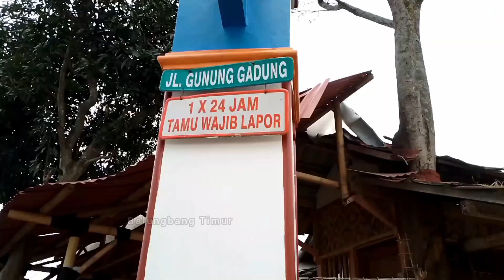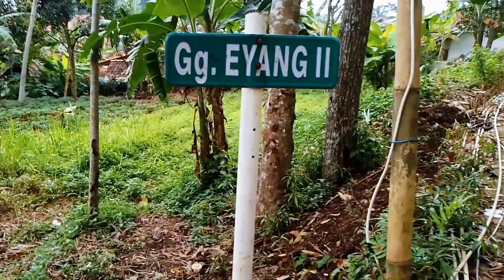Cinematic Panorama Desa Sukajaya Yang Menggoda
Chinematik Panorama Desa Sukajaya Yang Menggoda desa Sukajaya Sumedang Selatan Jawa Barat adalah sebuah desa yang sangat indah panorama alamnya yang memanjakan mata sangat terkenal di Sumedang, udaranya yang sejuk bebas polusi jauh dari hiruk pikuk keramaian kota,0 dengan masyarakat nya yang sangat ramah (someah Hade kasemah) semakin menambah suasana yang nyaman dan bikin betah berlama-lama di Desa Sukajaya, Desa Sukajaya merupakan sebuah desa yang berada di wilayah Kecamatan Sumedang Selatan. Lokasinya berada di bagian tengah wilayah kecamatan dengan bentang wilayah memanjang dari sebelah selatan wilayah perkotaan Sumedang sampai ke selatan dan berbatasan dengan Kecamatan Cimanggung dan Kecamatan Pamulihan.

Berdasarkan sejarahnya, Desa Sukajaya merupakan sebuah desa pemekaran. Pada awalnya, wilayah Desa Sukajaya merupakan bagian dari wilayah Desa Margasuka yang mencakup juga wilayah Desa Margamekar. Sebelum pemekaran, wilayah Desa Margasuka mencakup kawasan yang sangat luas mencakup bagian tengah wilayah Kecamatan Sumedang selatan sampai ke ujung selatan. Pada tahun 1980, Desa Margasuka dimekarkan menjadi dua desa yaitu Desa Margamekar dan Desa Sukajaya. Pemekaran wilayah Desa Margasuka ini dilakukan berdasarkan pada Surat Keputusan Gubernur Kepala Daerah Tingkat I Jawa Barat tertanggal 2 Juni 1980 Nomor: 993/PM.122-Pem/Sk.1980 tentang Persetujuan dan Pengesahan Pemekaran/Pemecahan Desa di Kabupaten Daerah Tingkat II Sumedang. Surat Keputusan ini disusul dengan Surat Keputusan Bupati Kepala Daerah Tingkat II Sumedang Nomor: 27/Op.440-Pem/Sk/1981 tertanggal 31 Januari 1981 tentang Penunjukan/Pengangkatan Kepala Desa secara Definitif dan Pjs. Kepala Desa serta Pamong Praja lainnya bagi Desa-desa yang Dimekarkan.

Paska pemekaran wilayah, Desa Sukajaya menjadi mewarisi atau menjadi penerus desa induk. Kepala Desa Margasuka yaitu N. Sobari menjadi pejabat Kepala Desa Sukajaya. Sementara wilayah Desa Sukajaya setelah pemekaran wilayah mencakup bagian barat dan utara bekas wilayah desa induk. didesa Sukajaya juga ada tempat wisata terkenal yaitu
Kampung TOGA Sumedang Sesuai namanya, TOGA kependekan dari Tamanan Obat Keluaga. Di sini pengunjung  bakal diajak mengenal berbagai tanaman obat dengan cara yang lebih menyenangkan. Tempat wisata di Sumedang ini berjarak kira-kira 2 km dari Sumedang Kota. Alamatnya Jl. Makam Cut Nyak Dien Gunung  Puyuh, Desa Sukajaya, Sumedang Selatan, Kabupaten Sumedang,  Jawa Barat. Di lokasi wisata ini bisa melakukan berbagai aktivitas seru. Mulai dari berenang, memancing, main paint ball, hiking, berkeliling dengan naik sepeda, mencoba arung jeram hingga mencoba gantole dan masih banyak  yang menarik lainnya. Tempat wisata ini juga menyediakan villa untuk yang berniat bermalam. Biaya masuknya gratis. Namun ada biaya parkir dan biaya tambahan  yang terjangkau. BTS (BalungbangTimurSumedang)
Desa Sukajaya, Kampung Toga, Benteng Belanda, Paralayang, Kampung jawa barat, Hiking,
wisata sumedang kampung toga, wisata sumedang yang lagi hits, wisata murah meriah, take off paragliding, villa di sumedang, kampung toga sumedang, inimahsumedang,